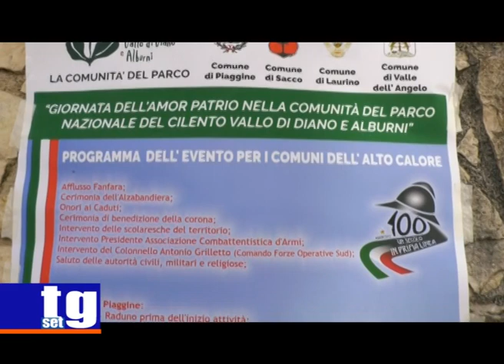TG SET Piaggine nonna Brigida 106 anni